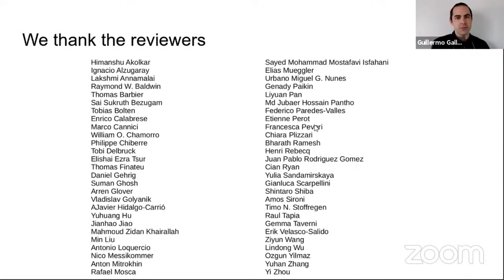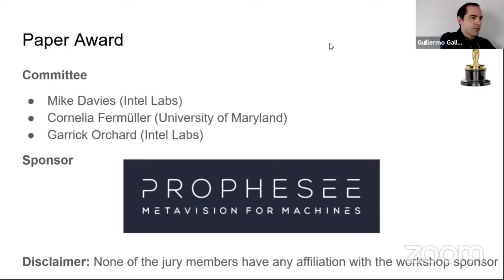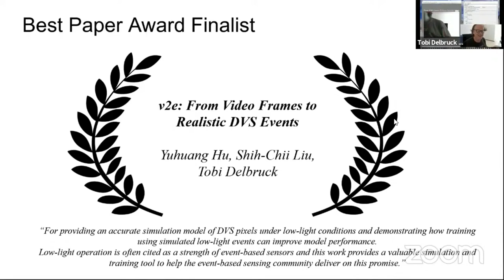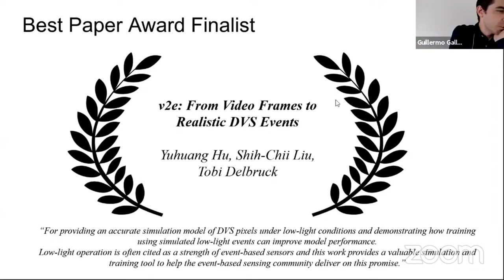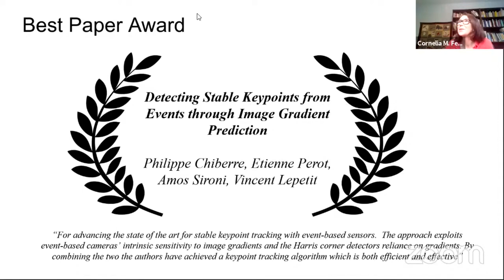CVPR 2021 Workshop on Event-based Vision - Award Ceremony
Third International Workshop on Event-based Vision
IEEE Computer Vision and Pattern Recognition (CVPR), 2021.